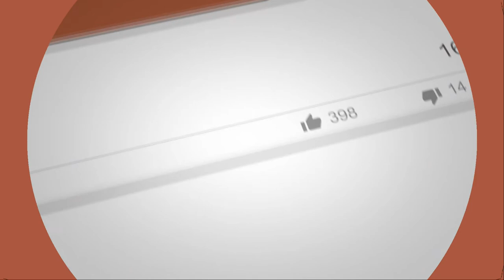Car loans comedy advert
This is a comedy clip I made by customizing a Videze template.